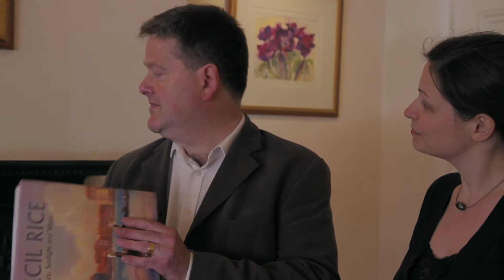Cecil Rice - Artists' Open Houses 2011